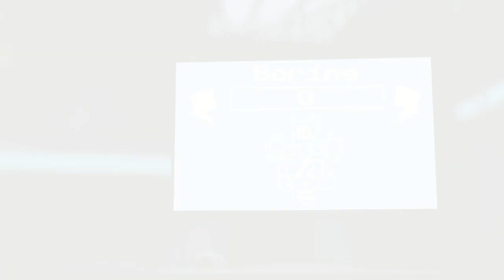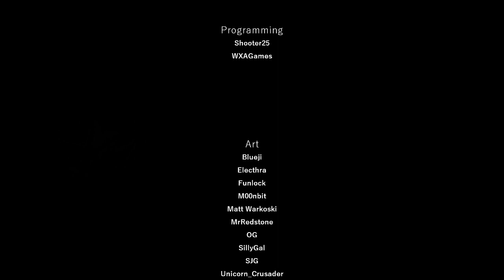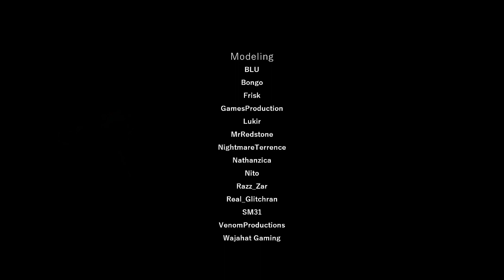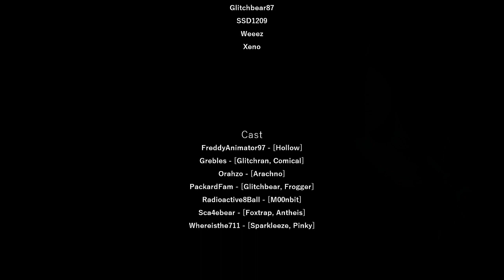Corrupted Purgatory Demo Gameplay